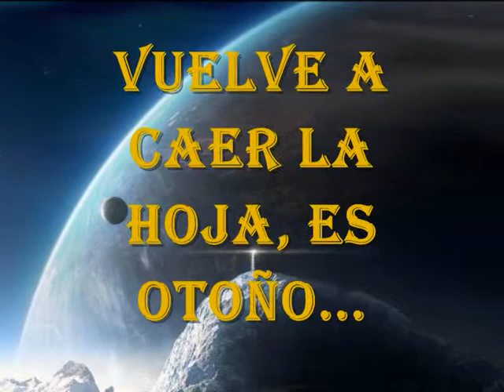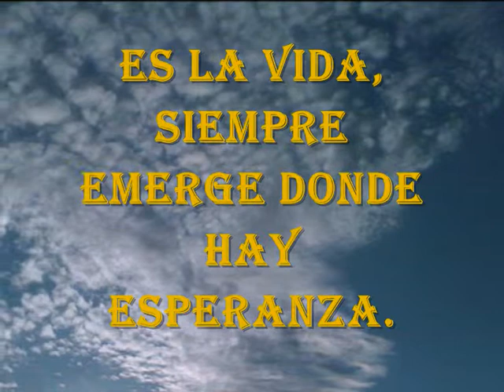"UN ATISMO DE ESPERANZA"... PEPI BOBIS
REGALO DE SU AMIGA MADULOLA.